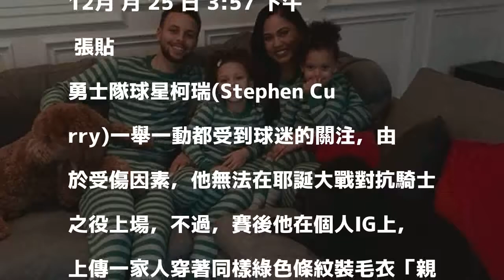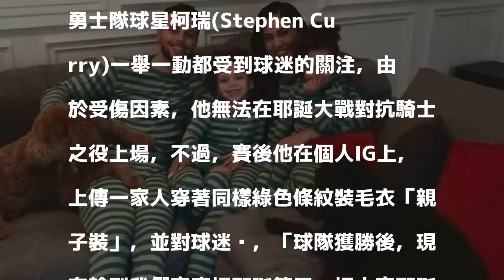NBA／隱藏版柯瑞全家慶耶誕 搞笑飆歌跳小雞舞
A Christmas W for the Dubs and now family time to celebrate the birth of our Lord and Savior Jesus Christ! Merry Christmas from the Curry Crew!  Wardell Curry（@stephencurry30）分享的貼文 於 PST 2017 年 12月 月 25 日 3:57 下午 張貼